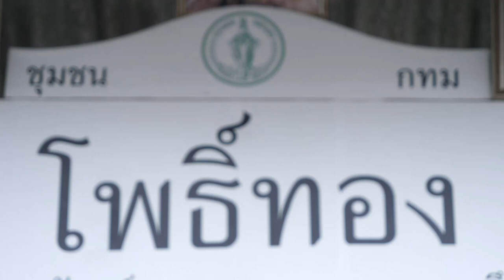เครือข่ายสิงห์อาสามอบผลิตภัณฑ์น้ำดื่มสิงห์พร้อมด้วยข้าวกล่อง ให้กับชุมชนโพธิ์ทอง 25 เมษายน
เครือข่ายสิงห์อาสา บริษัทบุญรอดบริวเวอรี่ จำกัด มอบผลิตภัณฑ์น้ำดื่มสิงห์พร้อมด้วยข้าวกล่อง  ให้กับชุมชนโพธิ์ทอง ถนนนวลจันทร์ โดยมีธงชัย แทนคุณ ประธานชุมชน เป็นตัวแทนรับมอบ เมื่อเย็นวันที่ 25 เมษายน 2563